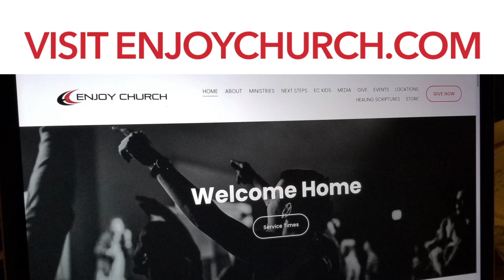In Case You Missed It! - Enjoy Church Announcements August 15, 2021